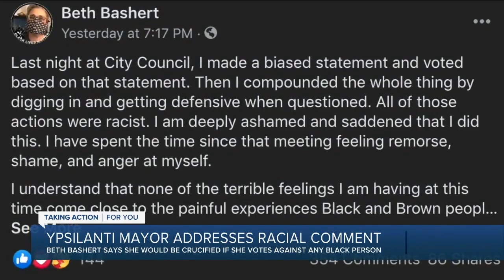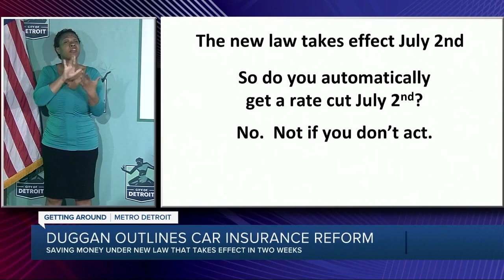7 Action News Latest Headlines | June 19, 5am